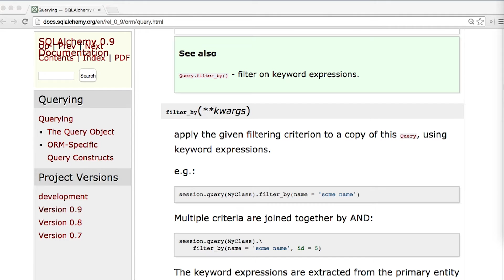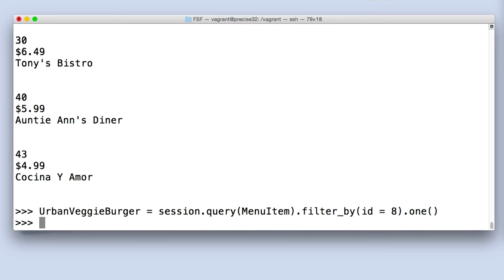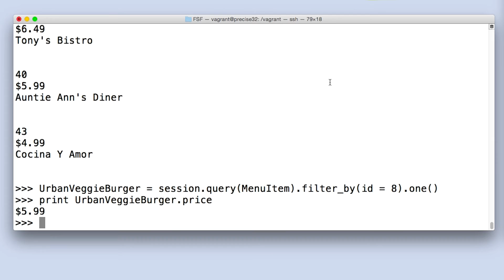CRUD Update - Full Stack Foundations